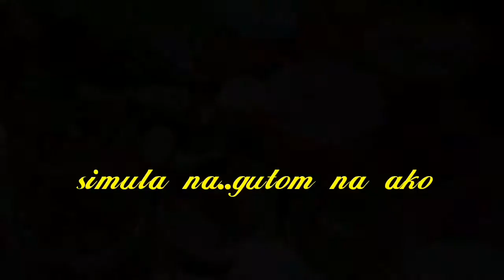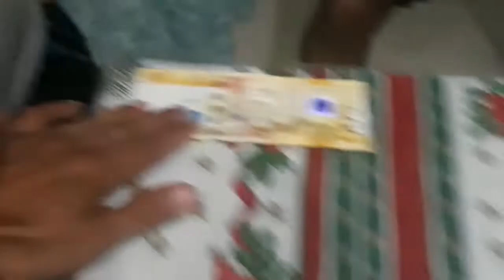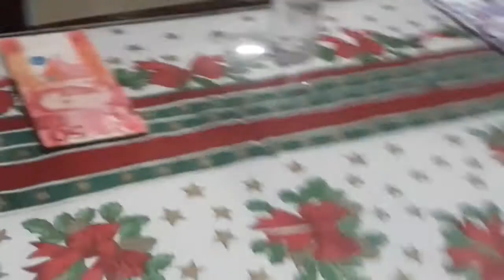Samyup sponsor by tintin"500 winner "happy birthday phil